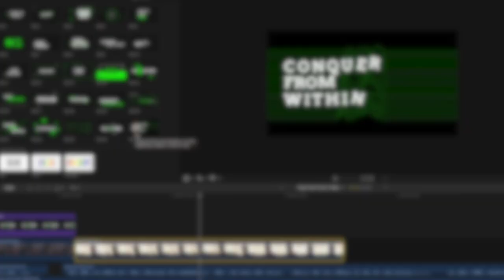Hype Pop Titles for Final Cut Pro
Hype Pop for Final Cut Pro is an instant adrenaline rush with 25 bold and energetic titles for Final Cut Pro. Hype Pop draws attention and creates buzz around your message. Use Hype Pop in your commercials, promotions, events, marketing, music videos, sales, hype videos and more! Reach a whole other level of excitement with Hype Pop.